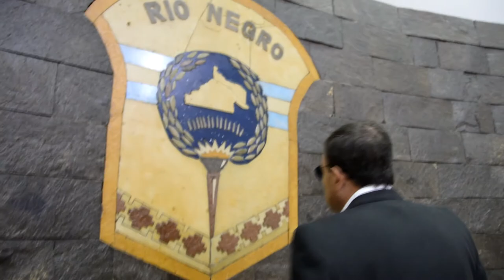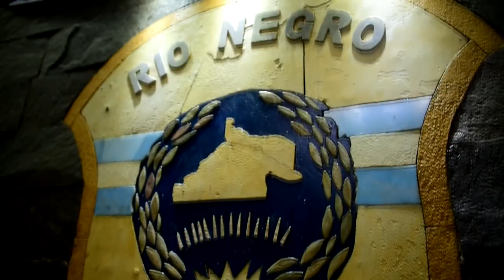El recinto parlamentario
Descripción histórica del recinto de la Legislatura de Río Negro a través del relato de sus integrantes a lo largo de los años, las distintas gestiones y los cambios producidos.